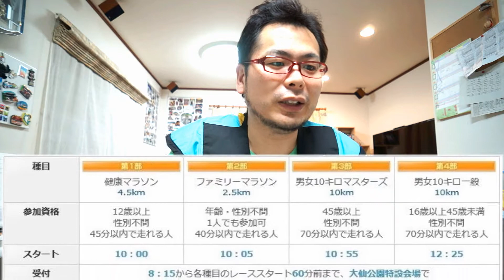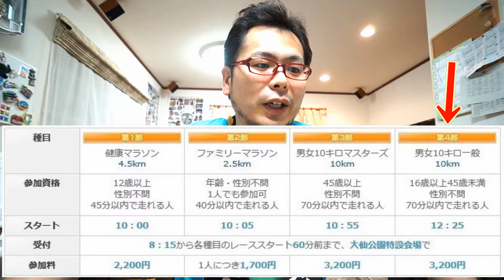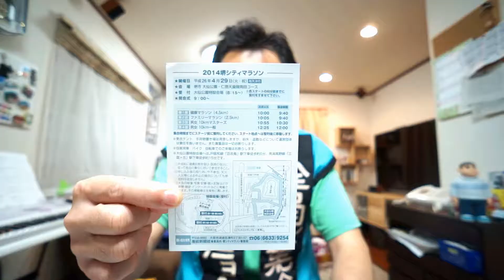堺シティマラソンから参加証が届いた！２０１４版